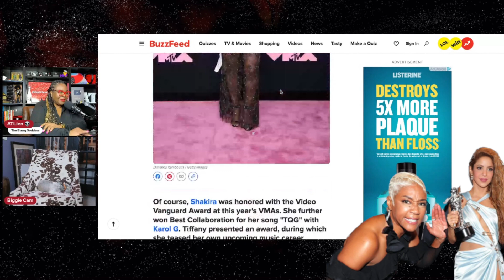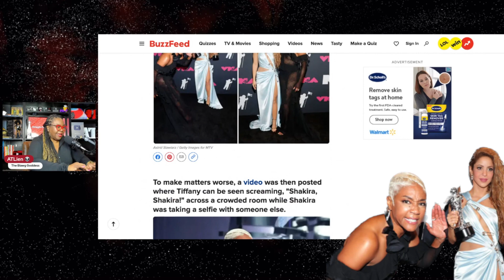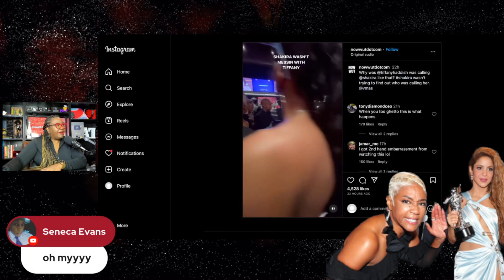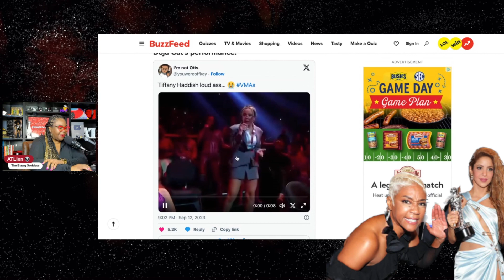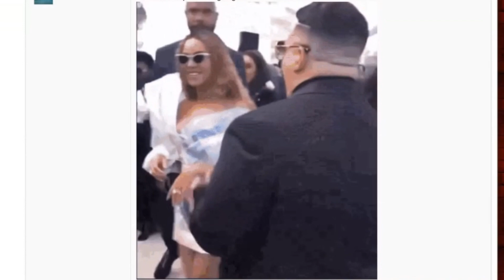Tiffany Haddish Served w/$1 Million Lawsuit | Faces Backlash for Chasing Shakira at MTV VMAs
Tiffany Haddish Served With $1 Million Lawsuit from the mother of the children featured in distasteful Funny or Die Skit w/ Aries Spears.  The GIRLS TRIP comedienne is also facing social media backlash for chasing Shakira around at the 2023 MTV Video Music Awards and photobombing several photos with the music artist.

FULL VIDEO + CALL INS - TS Madison Threatens Tasha K's Kids | Jeezy LEAVES Jeannie Mai | Tamar Braxton Robbed in Atlanta

Cardi B files to SEIZE Tasha K's Assets | RHOA 14 Reunion Teaser | Tiffany Haddish CANCELLED & More

*** SUPPORT ***

*** READ ME! ***

*** Mailing Address ***

*** FOLLOW ME ***